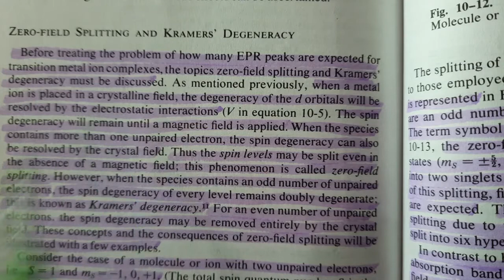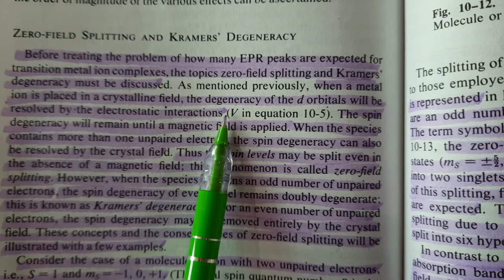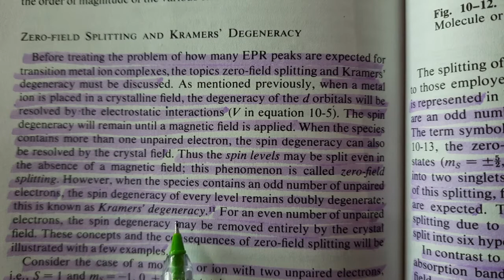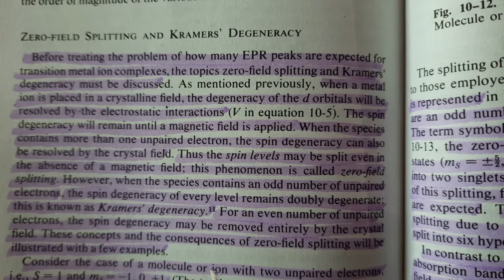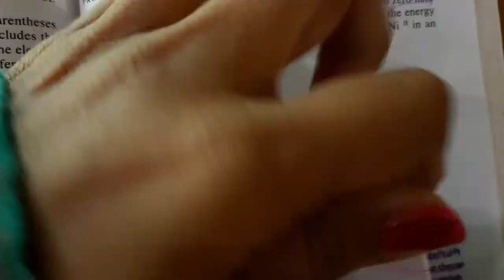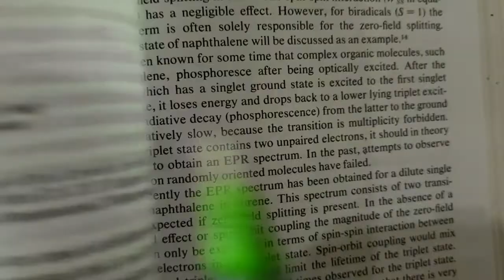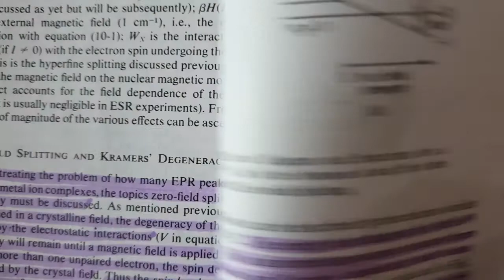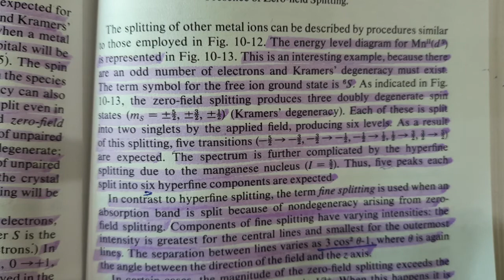ESR |L5 |Zero field splitting| Kremers degenracy| Msc syllabus |CSIR NETJRF |GATE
Electron spin resonance spectroscopy| L-5|Zero field splitting| Kremers degenracy| Inorganic spectroscopy |Msc syllabus |CSIR NETJRF |GATE| Electron paramagnetic resonance spectroscopy|

Content covered:-
1. Zero field splitting
2. Kremers degenracy

This topic is very important for  students preparing  competitive exams like CSIR NET-JRF,  GATE, BARC, Msc , IIT-JEE and IITo JAM.